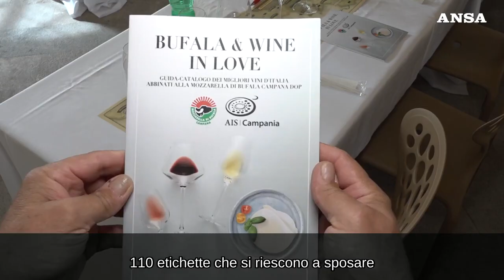Bufala&Wine in love, la guida ai migliori abbinamenti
Presentata alla Reggia di Caserta dal Consorzio tutela mozzarella campana Dop